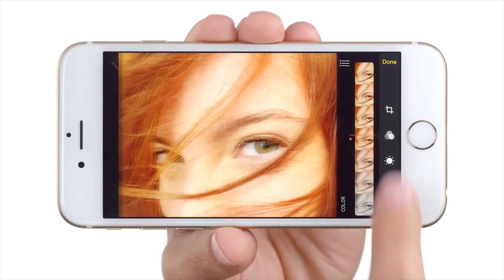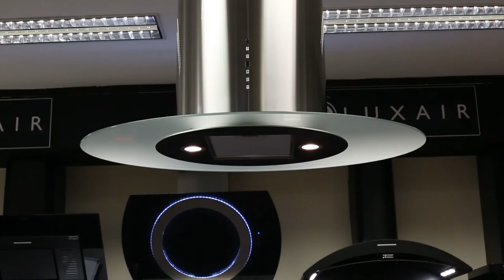VIDEO BLOG: Top tips for product demonstration videos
Founder and Director at Reel Film, Adam Chandler, gives his top tips for product demonstration videos, looking at some recognised examples and personal success stories.​